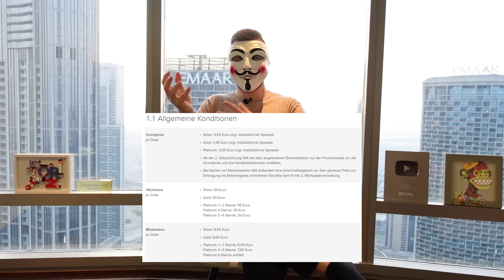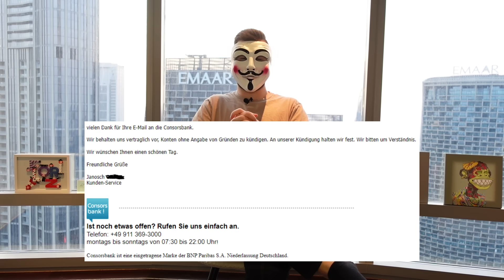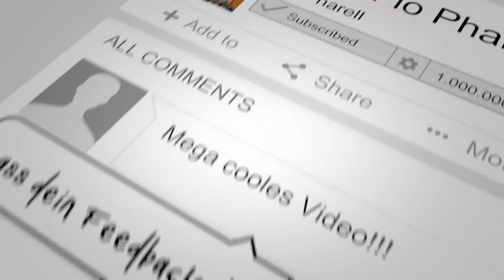CONSORSBANK KÜNDIGT MEIN 837.000€ DEPOT😰📉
Die Consorsbank hat mein Aktien Depot gekündigt und ich muss mein Wachstums Depot nun erstmal auf mein Dividenden Depot umschichten. Sehr ärgerlich! Im Video erzähle ich euch alle Details, warum die Consorsbank mein Depot gekündigt hat und wie ich nun mit meinen Aktien vorgehe.